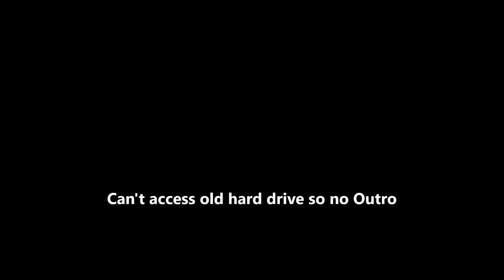Actually Trying - Call of the Dead (BO Zombies)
It's been 3 months since I recorded the original footage and got more 3 months later for no good reason because I thought my voice sounded off (which it didn't).